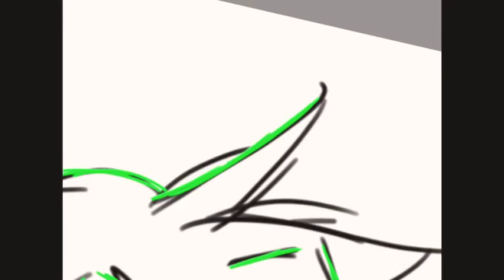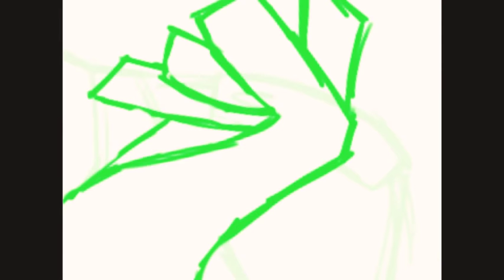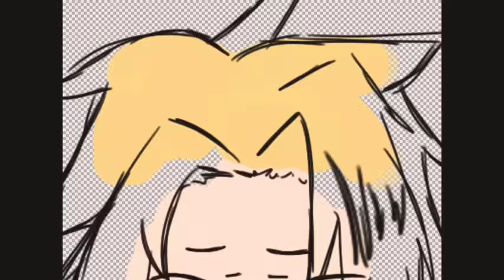Popular ( Denki Kaminari speedpaint)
Denki Kaminari, bnha